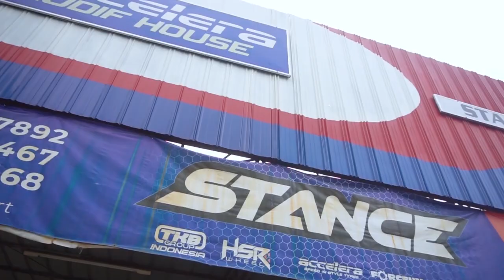Modifikasi mobil ala racing